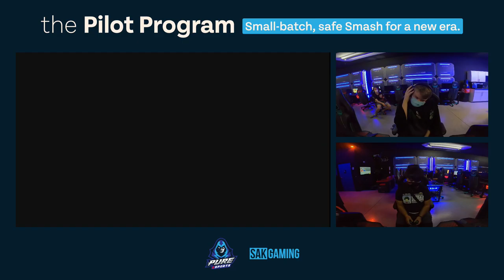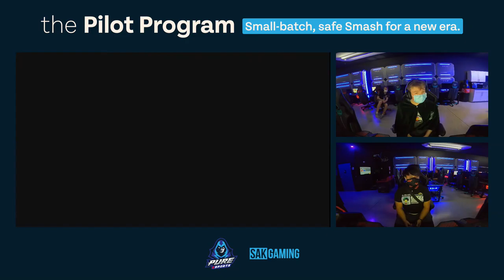The Pilot Program ME2 Grand Finals - Skarm (Mario/Ken) vs Frost (Chrom)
SAK Gaming is committed to providing a safe environment for our players as part of this tournament series. As such, the following procedures were put in place.

* A cap of 16 entrants. Only those registered for the event will be guaranteed entry to the venue. Patrons not at the tournament were required to adhere to PURE's venue policies and were subject to capacity limitations.
* All setups were featured with two monitors either head to head or spaced six feet apart
* Masks and social distancing were enforced
* Temperature checks at the door
* Pre-registration and pre-payment on SmashGG